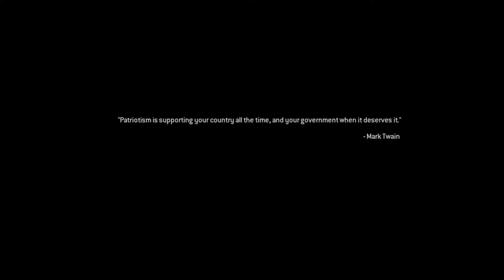Modern Warfare 2 remstered Campaign (Part 4 Walkthorugh)